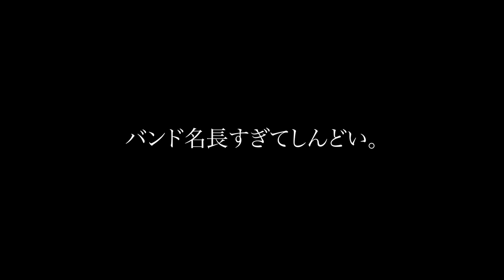【秘蔵映像】ONE OK ROCK - 完全感覚Dreamer - LIVE Arrange ver.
THE AGUL(ジ・アグル)のDrums UG(ゆーじ)がゆるい感じで動画upしていきます

僕の過去バンドのPVはこちら